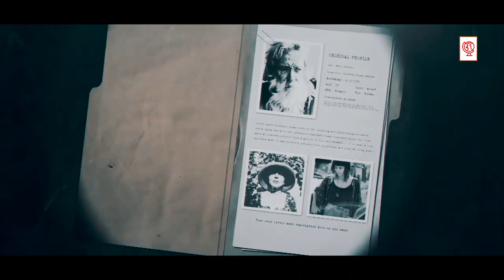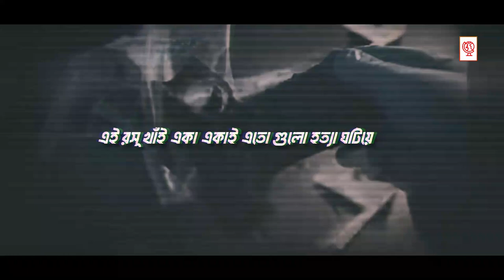বাংলাদেশের প্রথম সিরিয়াল কিলার রসু খাঁ ও তার ১১ খুন | A Case Study on Serial Killer Rashu Kha | UFBD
এই বাংলা মুল্লুকেও জন্ম হয়েছিল এক সিরিয়াল কিলারের। একে একে হ*ত্যা করেছেন ১১ নারীকে, যে হ*ত্যার কথা নিজের মুখেই স্বীকার করেছেন তিনি। তবে প্রেমে ব্যর্থ হওয়া এই ভয়ংকর খু*নি*র মিশন ছিল ১০১জন নারীকে হ*ত্যা করা। কিন্তু ২০০৯ সালের ৭ অক্টোবর পুলিশের হাতে ধরা পড়ার মধ্য দিয়ে শেষ হয় বাংলাদেশের ইতিহাসের প্রথম সিরিয়াল কিলার রসু খাঁ এর অধ্যায়।

⚈ Let us know, what kind of videos you want to see from us.